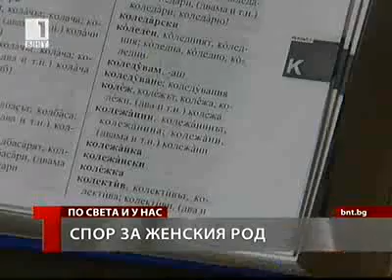Към дамите: "колега" или "колежке"?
Нова телевизия, 8 март 2010 г.